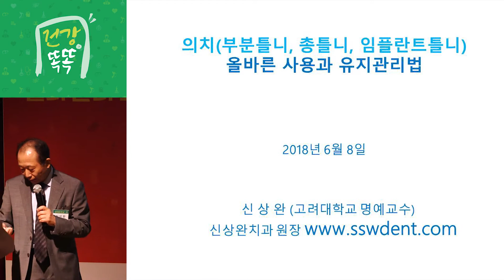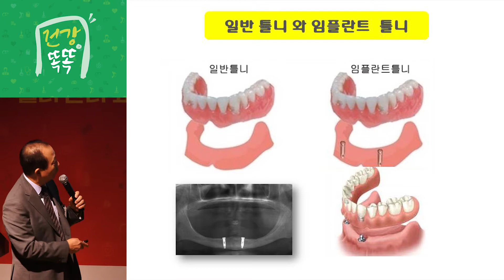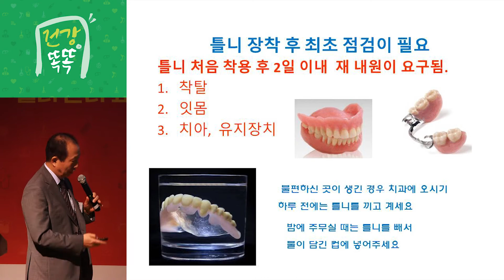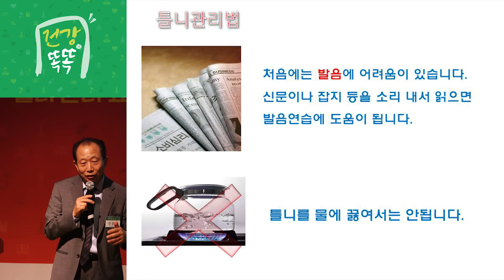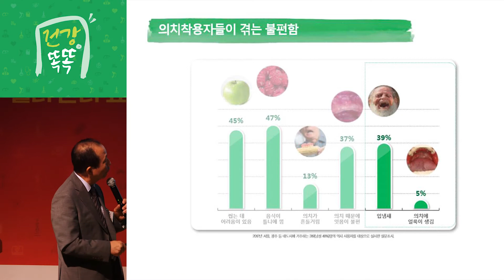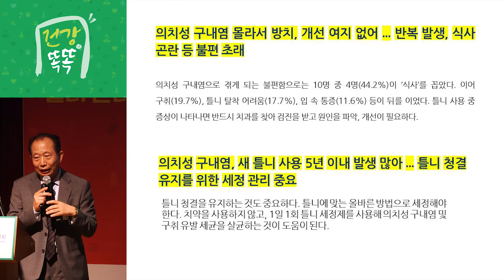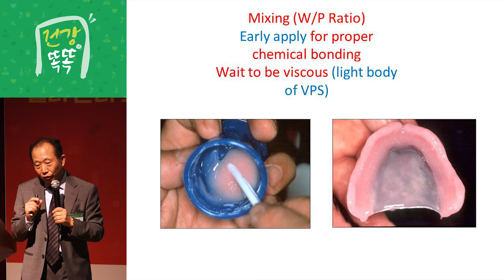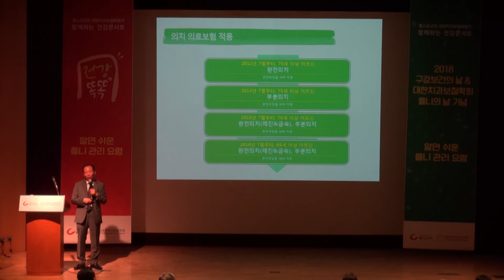[건강똑똑 틀니관리편] 강연2. 의치 올바른 사용과 유지관리법